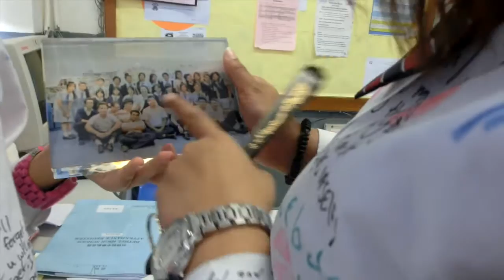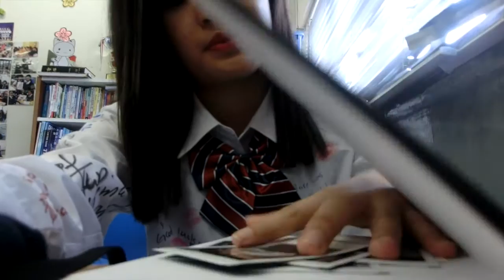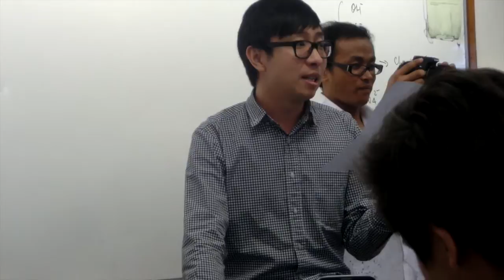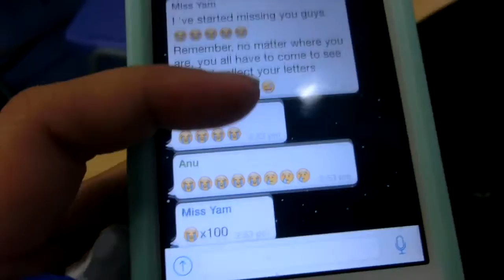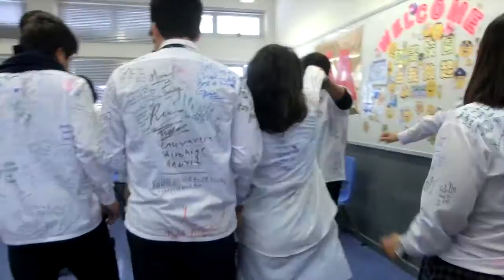Vlog1 Last Day of School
A day of my life.